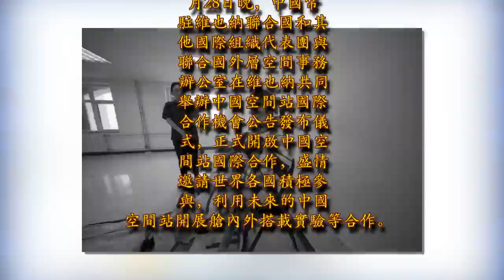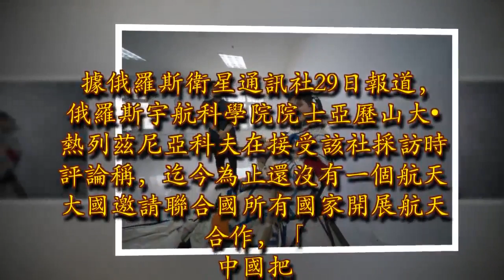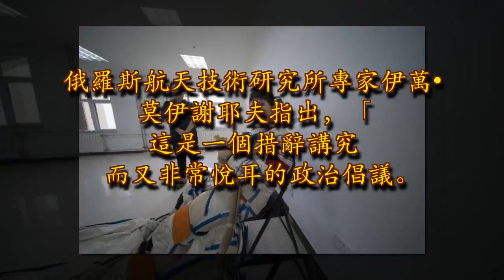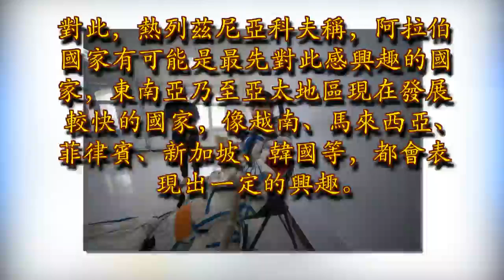俄媒：中國正朝航天強國邁進 已在多方面趕超俄羅斯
【環球網報道 記者 齊瑩】當地時間5月28日晚，中國常駐維也納聯合國和其他國際組織代表團與聯合國外層空間事務辦公室在維也納共同舉辦中國空間站國際合作機會公告發布儀式，正式開啟中國空間站國際合作，盛情邀請世界各國積極參與，利用未來的中國空間站開展艙內外搭載實驗等合作。「外空開發國際合作的先鋒」、「中國顯得很光彩」——對於中國正式啟動空間站國際合作，俄羅斯專家予以高度讚揚。據俄羅斯衛星通訊社29日報道，俄羅斯宇航科學院院士亞歷山大•熱列茲尼亞科夫在接受該社採訪時評論稱，迄今為止還沒有一個航天大國邀請聯合國所有國家開展航天合作，「中國把自己定位為外空開發國際合作的先鋒」。他認為，此項倡議表明中國可以向世界奉獻，並且希望這樣做。

熱列茲尼亞科夫說：「首先，這說明了中國技術的發展水平。它不僅要建成自己的軌道站，而且還要提供一定的技術質量保證。若對使用安全以及載人飛行安全沒有把握，邀請其他國家派遣自己的太空人，就不合乎邏輯了。而政治因素當然也扮演一定的角色。像宇宙開發這樣領域的任何國際合作，當然都很受歡迎。它能引起其他國家的興趣。中國在努力證實自己在該領域的領先地位。」